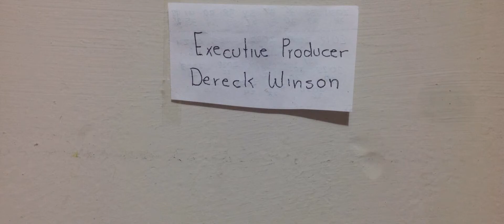chrismas for you 2 parte 1